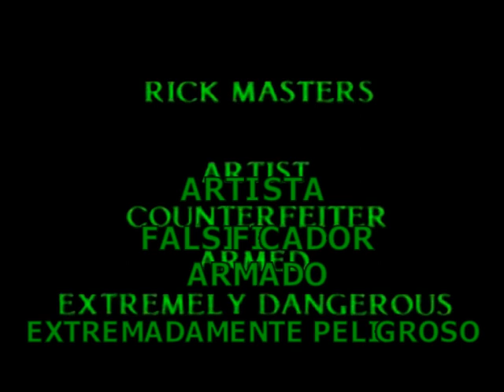To Live and Die in L.A. Spanish Sub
The teaser end trailer of To Live and Die in L.A. with Spanish subtitles by O'Rapaz DoCoto. Teaser y trailer de vivir y morir en Los Angeles en ingles con subtitulos en castellano. Una de las películas más infravaloradas de los 80. Una dirección fantastica y un género que me encanta.